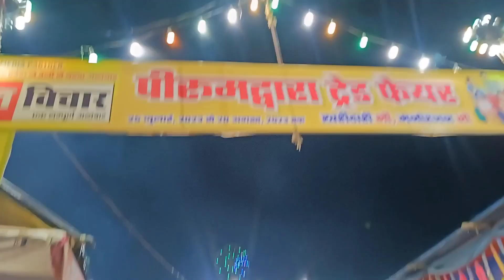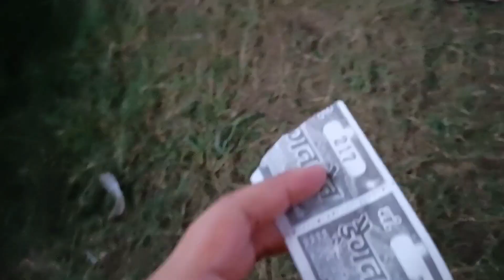Mele k din Kari khub Masti || Aj di k Ghar mein bahut maje kiye 😍❤️